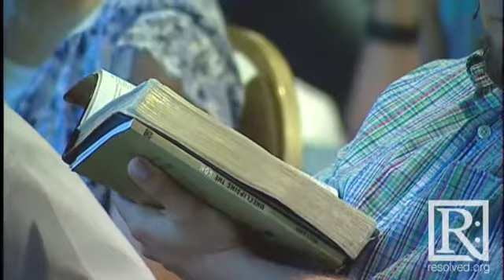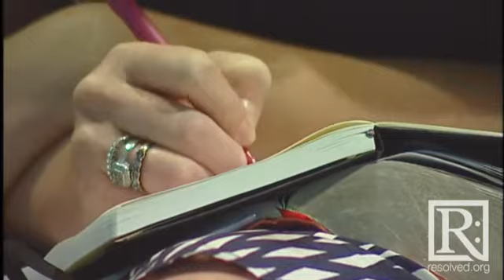Resolved 2012 : The Church | Session 7 - Rick Holland